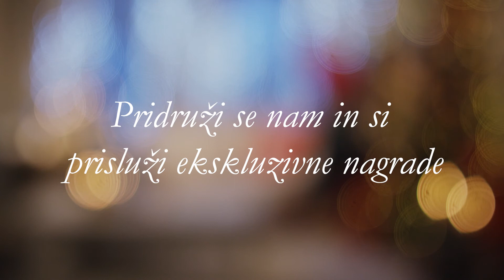Akcija včlanjevanja K11 - november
Tvoja lepota se prične tukaj.